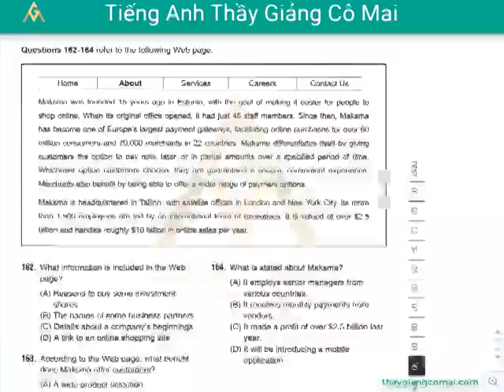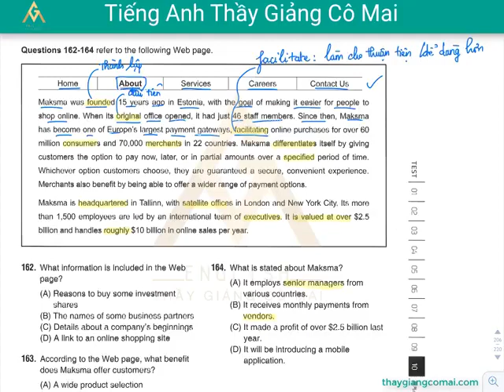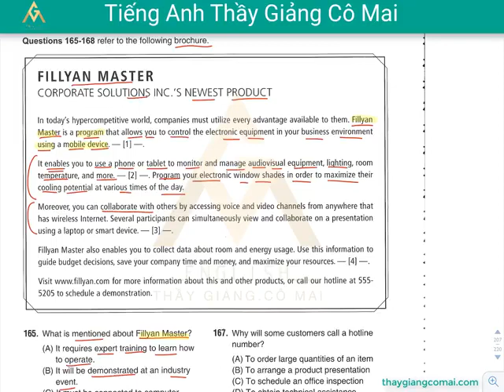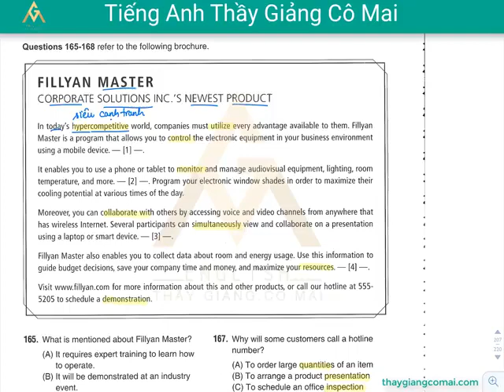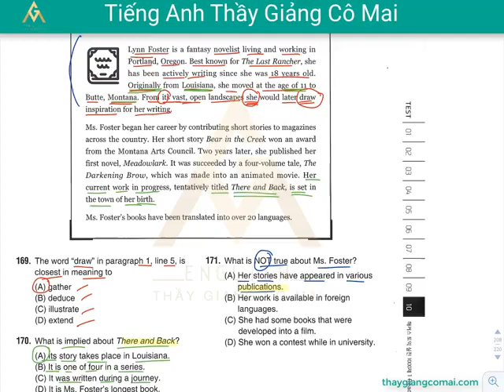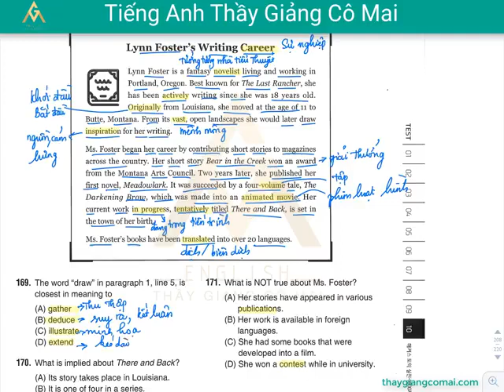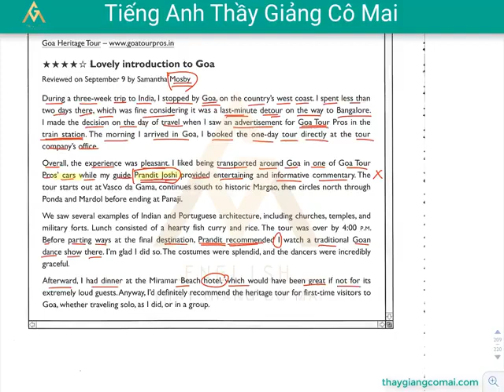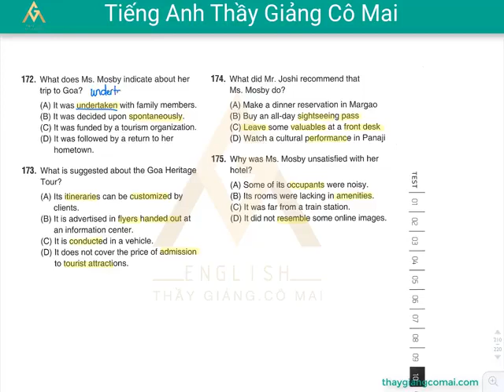Sách FOCUS RC 1 Test 10 Câu 162 đến 175